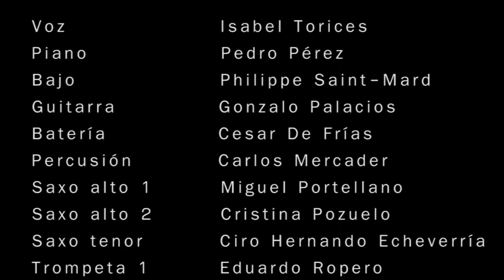All jazz Madrid. What a difference a day made